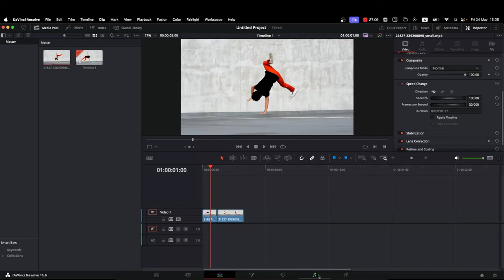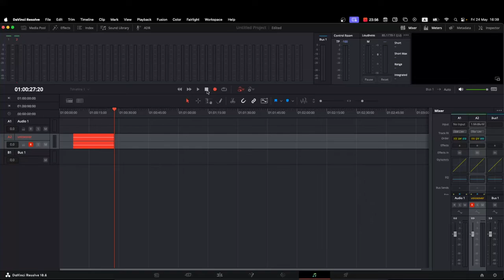Cómo grabar audio en DaVinci Resolve 18